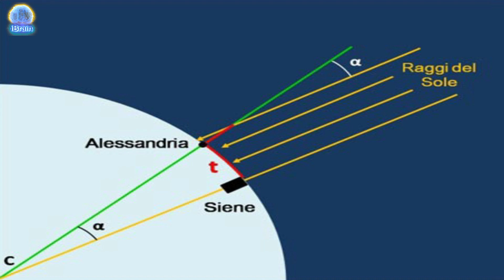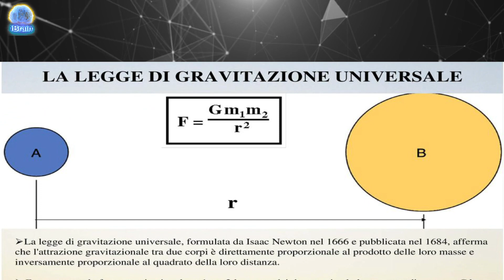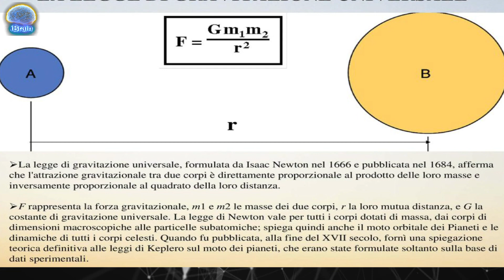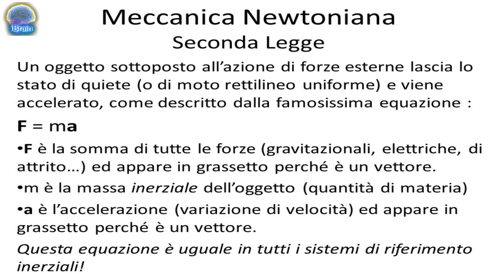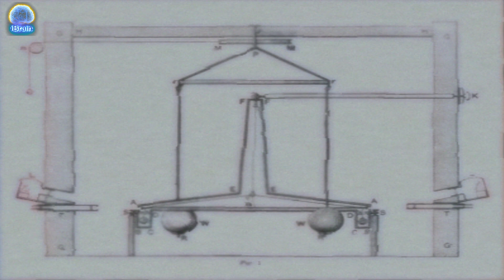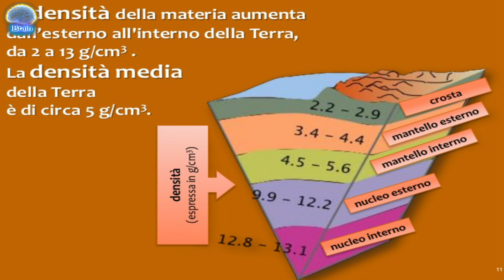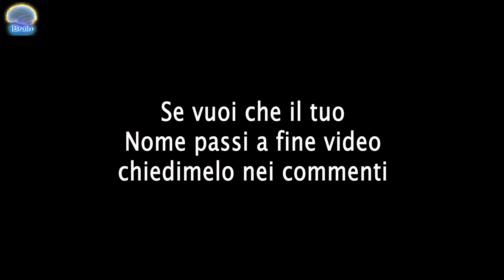DOCUMENTARIO: Materia Oscura la sua prima SCOPERTA dell'esistenza.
Ciao Amici, ecco un nuovo DOCUMENTARIO di iBrain, sulla MATERIA OSCURA. In questa serie di video che usciranno ogni mercoledì alle ore 17:00 andremo alla scoperta della Materia Oscura e della Energia Oscura. Tutte le scoperte fatte fino ad ora, ma non solo vedremo anche come si calcola il peso della terra del sole e delle galassie e molto molto altro.
In questo secondo appuntamento vedremo le prime avvisaglie della sua presenza e quello che comporta. BUONA VISIONE.